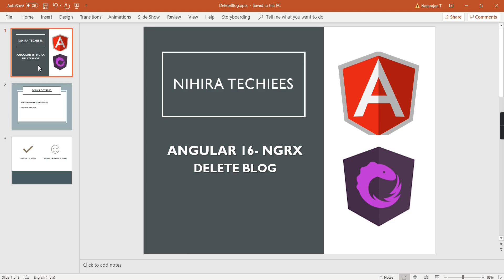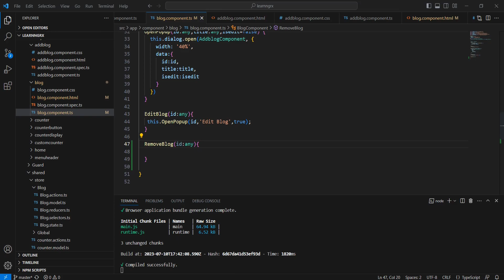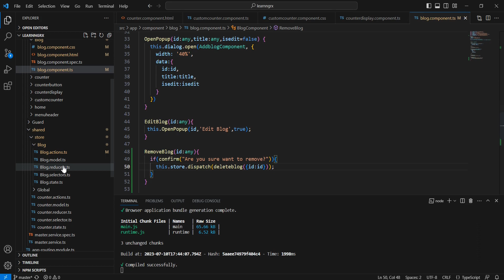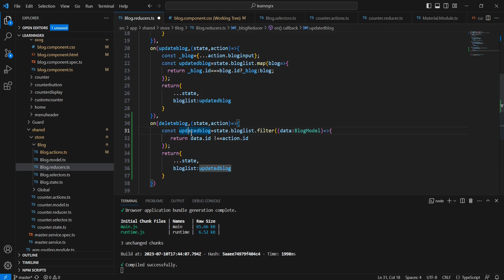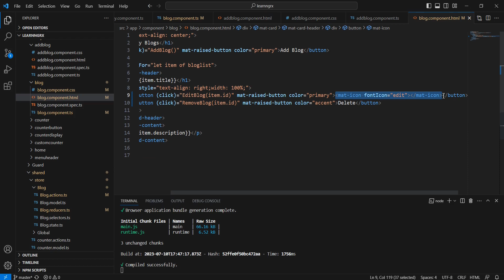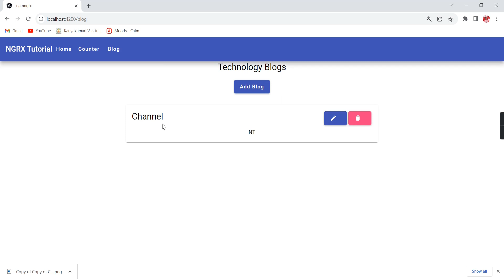NGRX Blog example | Delete blog | Angular 16- NGRX Tutorial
This is the 12th video in Angular 16 - NGRX Tutorial .
This video explains delete functionality in blog screen example.